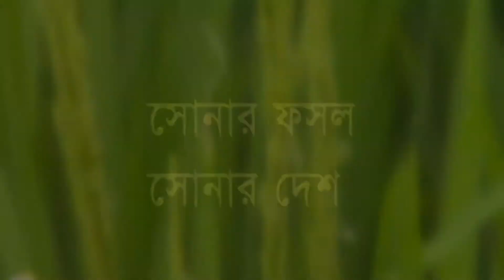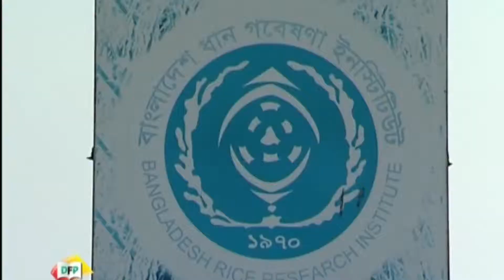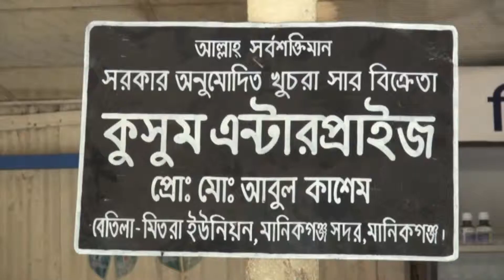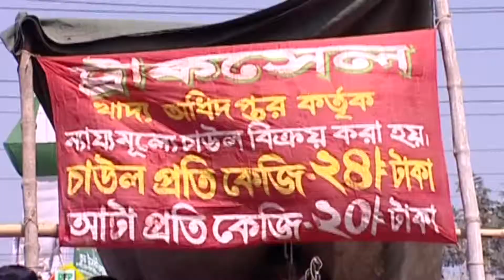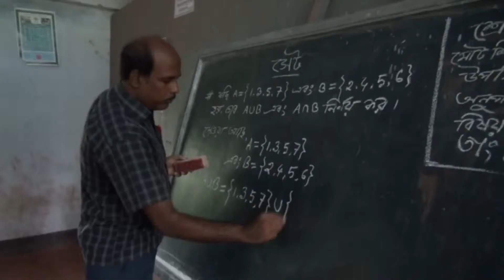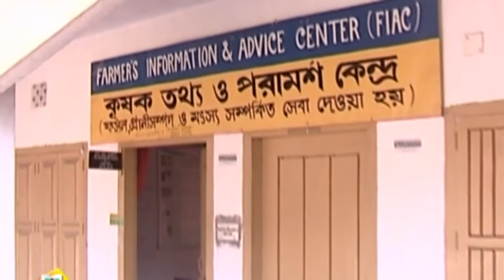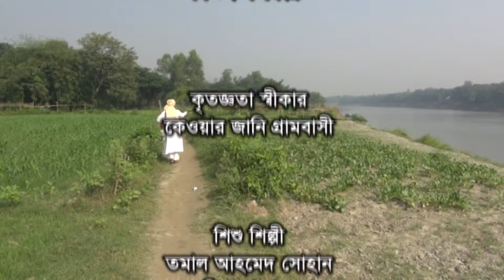সোনার ফসল - Gold crop - Direction: Mohammad Abu Taher (Tokon)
Direction- Mohammad Abu Taher (Tokon)